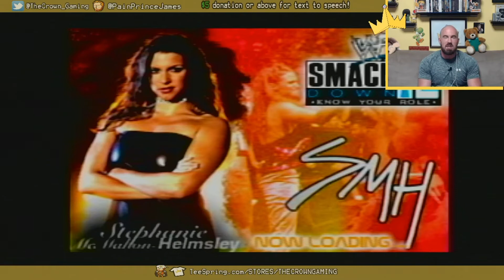Adventures of Dean Green! (Smackdown 2 - Ep 12)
Dean's career is winding down, what kind of legacy will he leave?

The Crown Gaming provides hours of fun let's plays, co-op streams, reviews, and generally anything gaming wise we can have fun with!

Remember to give us a follow over at our twitch channel to drop in live for some of our streams, and get involved!